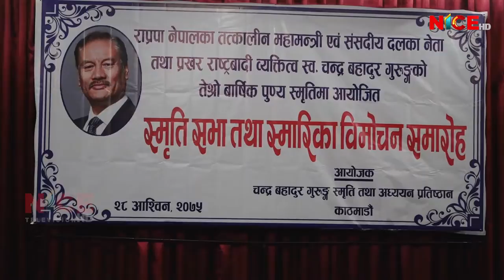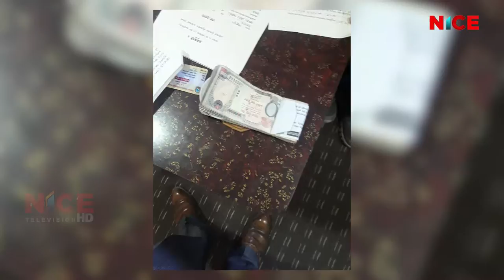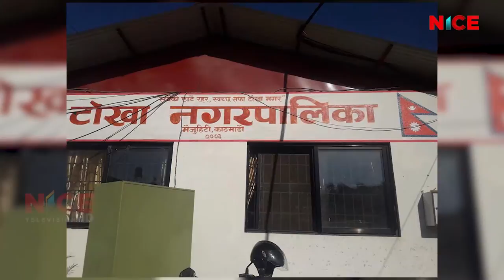NICE News Update @ 8:00 PM | 2018 Oct 14 | 2075 Ashwin 28 | NICE TV HD